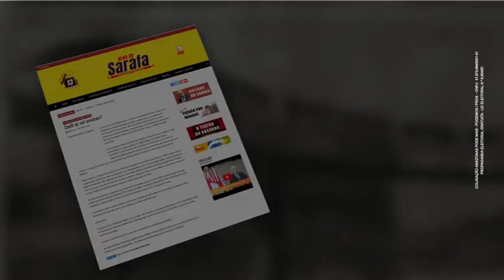Henrique Oliveira - Podemos (Em defesa da vida) Campanha Política 2022 - 29/08/2022 - #2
Eleições à Governador no Amazonas 2022
Candidato: Henrique Oliveira - Podemos (Em defesa da vida)